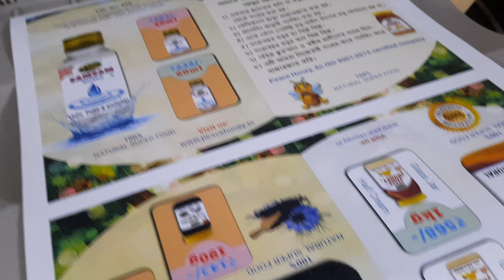XEROX COLOR PRESS J75 | Available on IndiaMART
xerox color j75

Product Details:
xerox COLOR PRESS J75
Productivity/Print SpeedsJ75••Duty Cycle 450,000••A4 76 ppm (64 – 300 gsm)••A3 35 ppm (64 – 300 gsm)••SRA3 31 ppm (64 – 300 gsm)
Resolution••Print/Copy: 2400 x 2400 dpi••Scan: 200 x 200, 300 x 300, 400 x 400, 600 x 600••600, 300, 200 and 150 Clustered Dot, 200 Rotated Line Screen*, Stochastic Screen••Process colours: Cyan, Magenta, Yellow, Black
Technology••Automatic Color Quality Suite (ACQS)••Load-while-run capability••Advanced Registration Technology for tighter control••Custom paper registration profiles••EA low melt toner••Simplified Image Quality Adjustment(SIQA) Toolset••Replaceable units for toners, drums, fuser, charge corotron, waste bottle, staples••Active decurling for heavy-weight media
Selected Colour/Graphic Arts Credentials••Fogra certification, PANTONE® Matching System, PANTONE Goe™, PANTONE PLUS, Adobe PDFPrint Engine*

Ramesh Patel
A-121 Synthofine Industrial Estate

 Hanuman Tekdi
 Goregaon (East)
 Mumbai
 Maharashtra
 400091